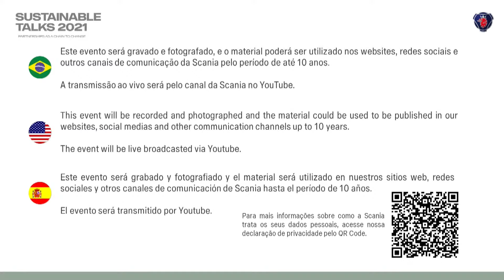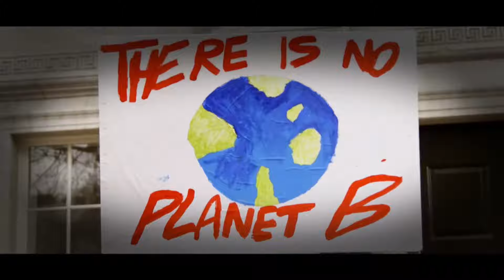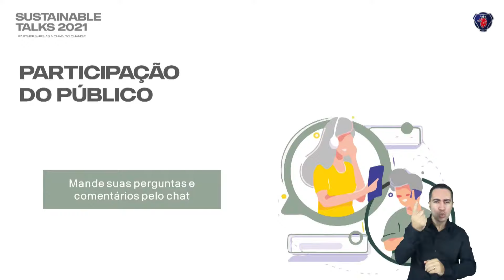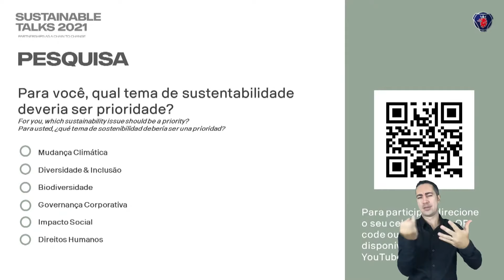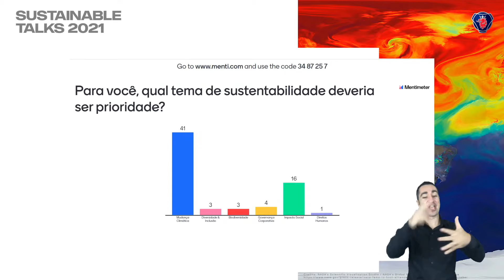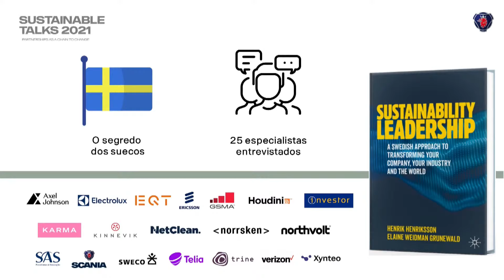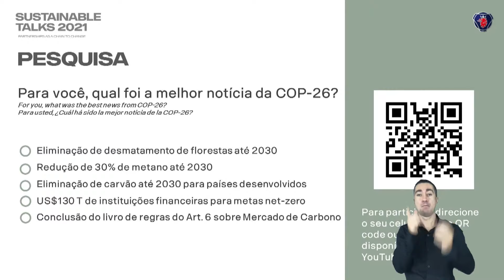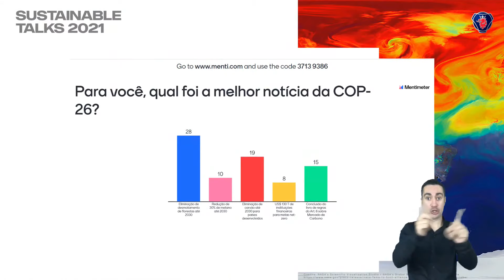Sustainable Talks 2021 | CEOs pela sustentabilidade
Na década da ação pelo clima, empresas, nações e a sociedade buscam alternativas que gerem impacto positivo e minimizem o impacto negativo em nosso planeta. Se não existe planeta B, é urgente agir pelo futuro dos habitantes do planeta A.

Com o objetivo de ampliar as discussões sobre temas tão relevantes, a Scania apresenta a terceira edição do Sustainable Talks, iniciativa que reunirá troca de boas práticas em torno da mesma causa, inspirando a transformação em direção a um mundo mais sustentável.